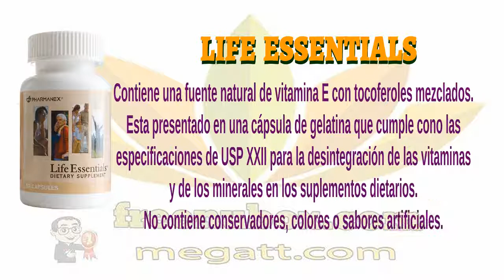👍Nu Health Beauty - Español - NU SKIN LIFE ESSENTIALS🌹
NU SKIN LIFE ESSENTIALS

Life Essentials® ayuda a la salud y vitalidad con
antioxidantes principales 24 vitaminas y minerales.
Tomar Life Essentials® dos veces al día es una buena
elección para complementar la dieta diaria.

BENEFICIOS

Contiene los antioxidantes beta-caroteno, vitamina C
y vitamina E, los cuales neutralizan los radicales libres en el cuerpo.
Ofrece una excelente fuente de cromo, un mineral que trabaja juntamente
con la insulina en el metabolismo de la glucosa para generar energía.

Provee una excelente fuente de 12 vitaminas esenciales,
las cuales son componentes vitales para el normal funcionamiento,
crecimiento y mantenimiento de los tejidos del cuerpo.
Contiene una fuente natural de beta-carotenos como
la Dunaliella salina con carotenoides mezclados.

Contiene una fuente natural de vitamina E con tocoferoles mezclados.
Esta presentado en una cápsula de gelatina que cumple cono las
especificaciones de USP XXII para la desintegración de las vitaminas
y de los minerales en los suplementos dietarios.
No contiene conservadores, colores o sabores artificiales.

Contiene minerales quelatados que aumentan la absorción.
Tome dos veces al día, Life Essentials® provee ayuda dietética constante.
Lilfe Essentials le permite tener un suplemento de alta calidad y de manera
accesible, el cual le suministra los niveles básicos de nutrientes recomendados
por el FDA. Life Essentials pertenece a los productos de Pharmanex, una línea
diseñada para ayudarle a obtener y mantener un estilo de vida saludable.